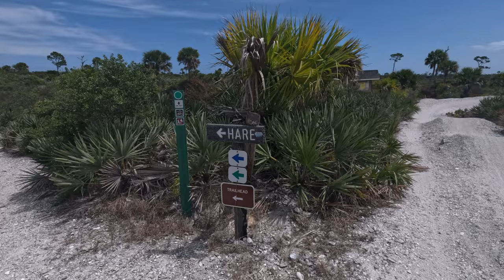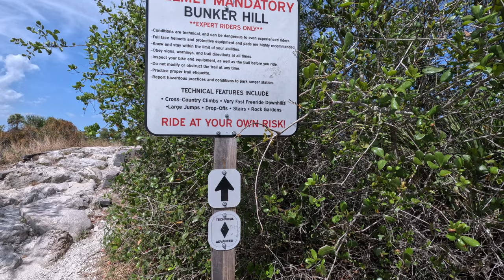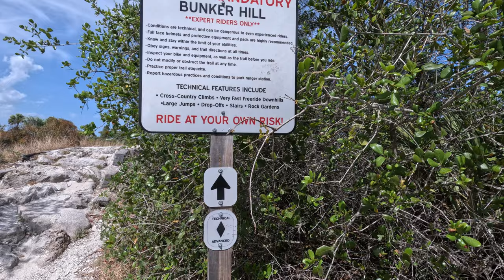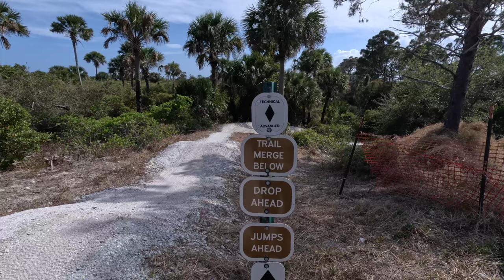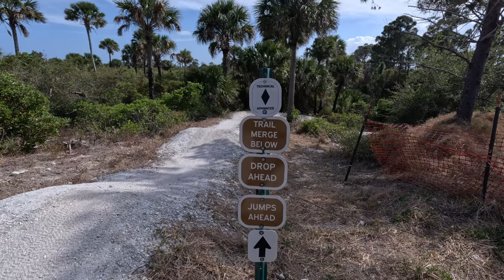Do this to IMPROVE your mountain bike skills! Jonathan Dickinson State Park Florida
Riding the mountain bike trails at Jonathan Dickinson State park in florida will improve your skills  quickly.  This MTB park has a skills area and many trails for all levels of riders.  I always go here to ride when I’m feeling off and I need to fine tune my skills and get some confidence back on the bike.  The berms and rollers in this  bike park are endless!

I ride a 2023 Santa Cruz Bronson